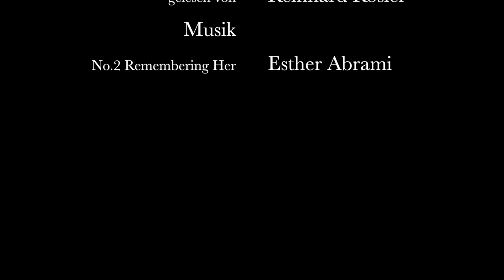Hans Koch: Die Hochofenwerkstatt